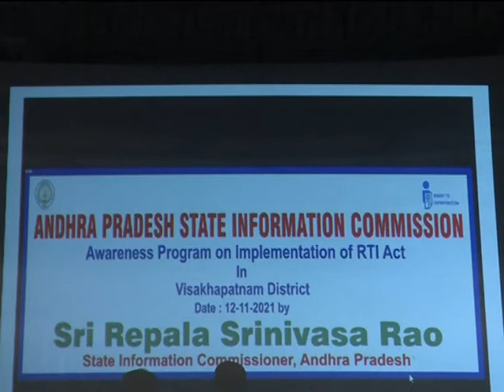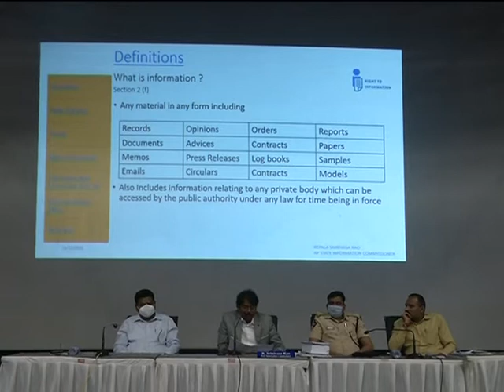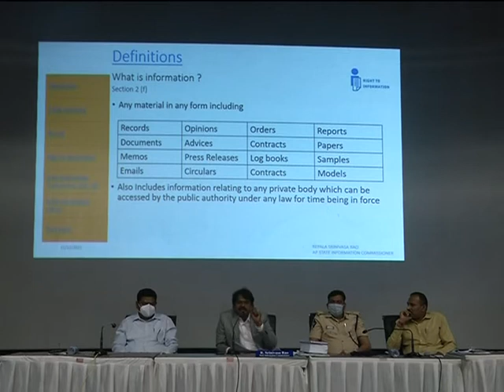Awareness Prog by Information Commissioner Sri R Srinivasarao on RTI Act Implementation dt.12-11-21